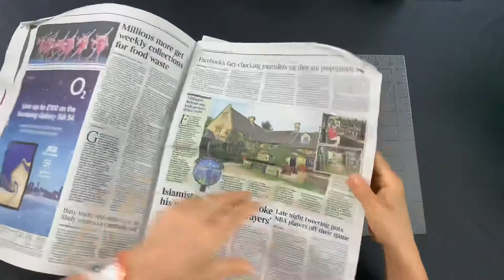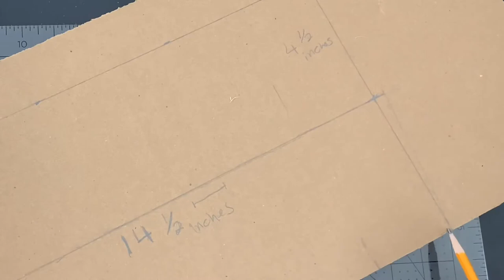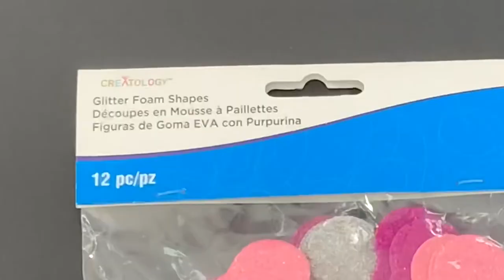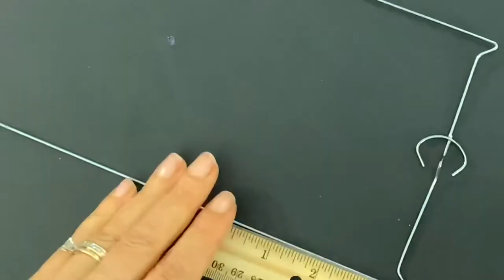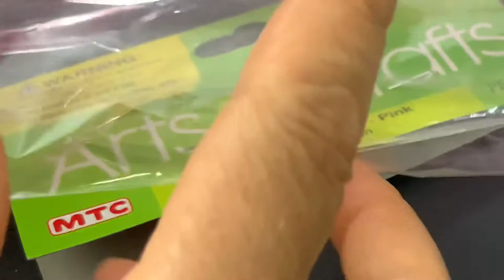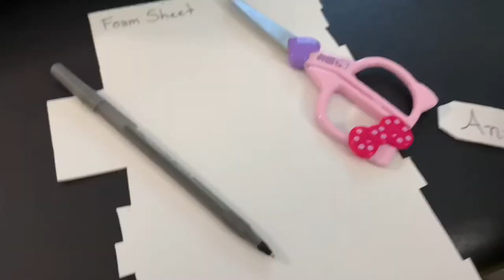Princess Carriage Diaper Cake | Baby Shower Celebration Centerpiece | Tutorial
A new baby! Beautiful princess theme!
Miracles, twinkle stars that deserve a special creation. This time I bring you a Princess Carriage Diaper Cake with Disney princess Ana on it! It's a Cinderella dream! Such an adorable gift for the parents of that little angel on their baby shower or as a decoration at the Baby Shower.
Step by step instructions perfect for beginners.

You are the best fans ever!!!

"Live life loving, smiling, sharing and giving.” COOLTOYS.